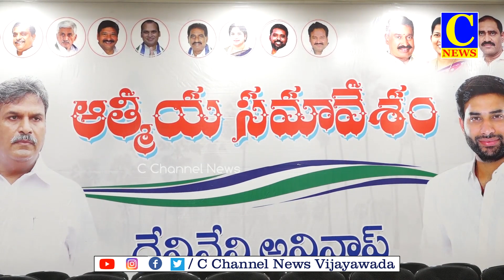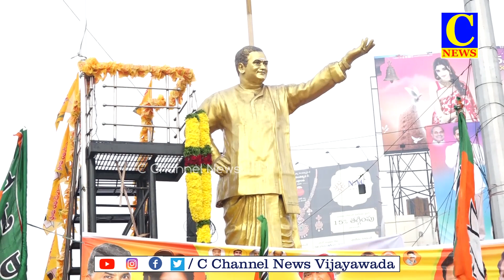18-01-2024 AFTERNOON NEWS PART-1